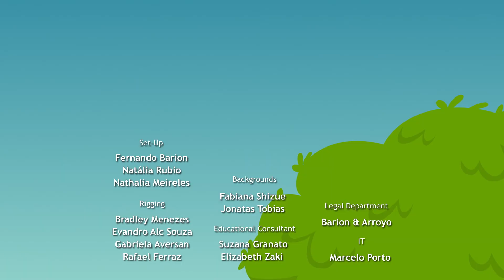🟠 PLANES IN SPACE - Full Episode l Earth To Luna!